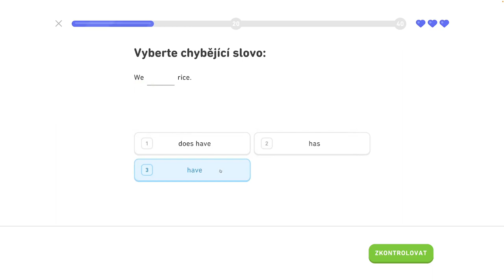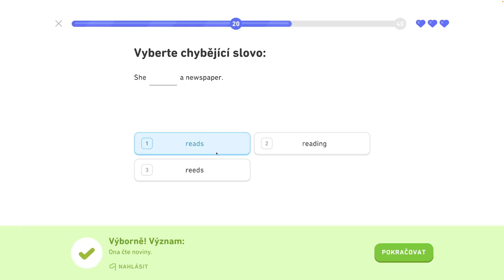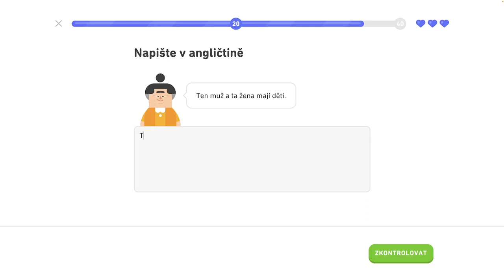🇺🇸 1. jednotka - Legendárna trofej 2/8 - Naučte sa základy, hovorte o ľuďoch a veciach